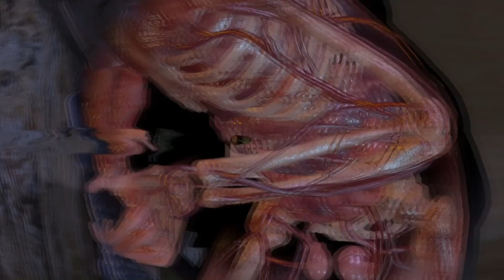Sniper Elite 4 Kill Cams from DLC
Sniper Elite 4 playthrough. OBS had some frame drops due to recording this on the same hard drive as the OS and game.